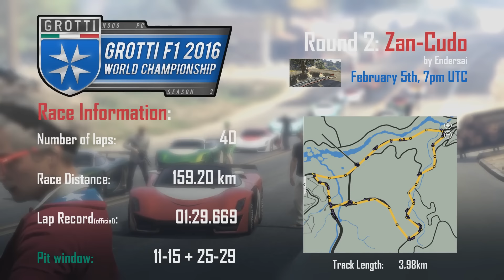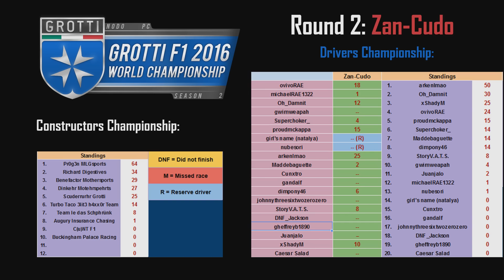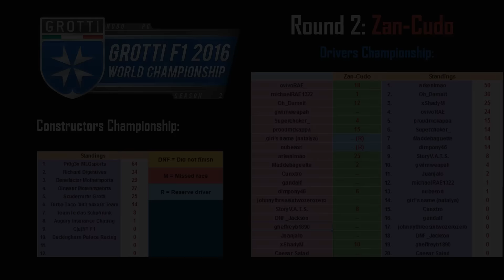GTA V 2016 Grotti F1 World Championship - Round 2: Zan-Cudochamps [HD]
GTA V: Second round of the 2016 Grotti F1. A great race with a new safetycar record. Can arkenLoL win his second race? Will xShedim recover from his disastrous qualifying? Get all your answers in this video!

Open World Action Game created by Rockstar Games.

Heads-up:

If you like the game support the developers and buy their game!